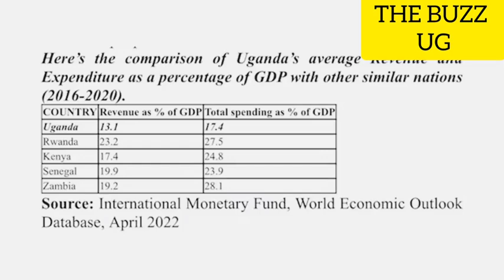FULL SPEECH: Bobi Wine challenges Museveni & son Muhoozi by telling what Ugandans want to hear, Nice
FULL SPEECH: Bobi Wine challenges Museveni & son Muhoozi Kainerugaba by telling what Ugandans want to hear